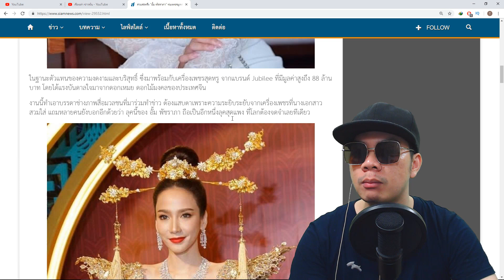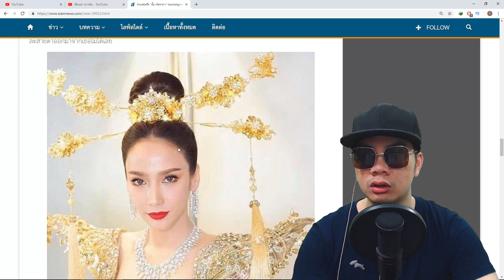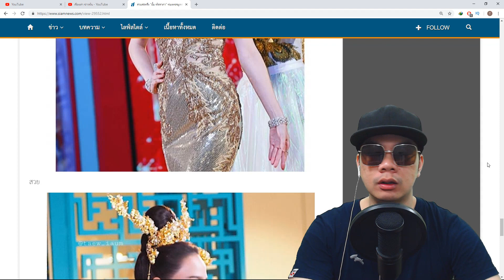สวยสะพรึง “อั้ม พัชราภา” ห่มเพชรมูลค่า 88 ล้าน สวย แพง สมศักดิ์ศรี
ชื่อข่าว : สวยสะพรึง “อั้ม พัชราภา” ห่มเพชรมูลค่า 88 ล้าน สวย แพง สมศักดิ์ศรี

สรุปเนื้อหาข่าว : วันนี้ขอพาแฟนๆของนางเอกซุปตาร์ อั้ม-พัชราภา ไชยเชื้อ ไปชมภาพชุดสุดอลังการงานสร้าง เมื่อ สาวอั้ม เดินทางมากับเครื่องประดับเพชรมูลค่ากว่า 88 ล้านบาท !! เพื่อร่วมงานเปิดตัวแคมเปญฉลองวันตรุษจีน "เดอะ เกรท ไชนีส นิวเยียร์ 2019" ณ ช่วงเย็นวันที่ 21 ม.ค. ที่เซ็นทรัล คอร์ท ชั้น 1 ศูนย์การค้าเซ็นทรัลเวิลด์